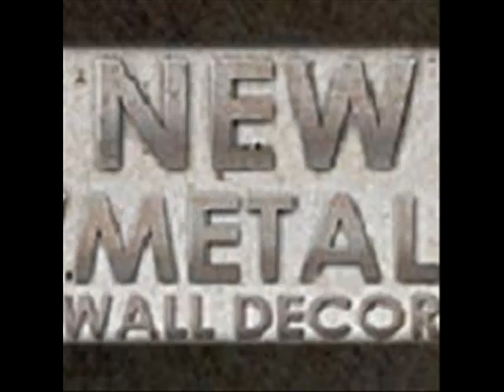Contemporary Piano Playing Aficionado Metal Wall Art Decor Panel.wmv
Contemporary Piano Playing Aficionado Metal Wall Art Decor Panel will provide a splash of color to any transitional, contemporary or modern room decor. This subtly beautiful metal wall sculpture combines two colorfully painted metal layered hanging of 18 gauge steel that will enliven your home interior. Each metal artwork accent has an individually hand sanded design that will display a vivid three dimensional effect.  Bring this gorgeous hand crafted designer plaque into your home and enjoy the wonderful world of contemporary art.

Code: NMWD1783

Name: Contemporary Orchestral Piano Player Metal Wall Art Decor Hanging

This product is hand crafted in the USA by Ash Carl Designs and is made of 2 layers of painted steel with a corrosion resistant finish.